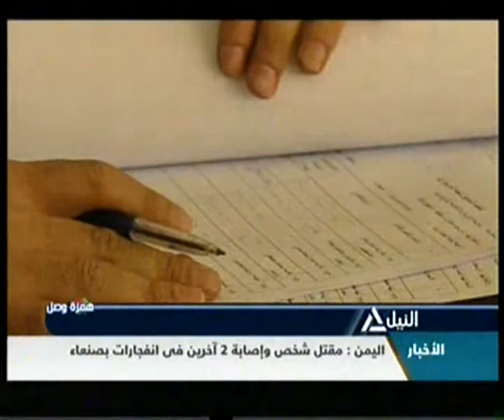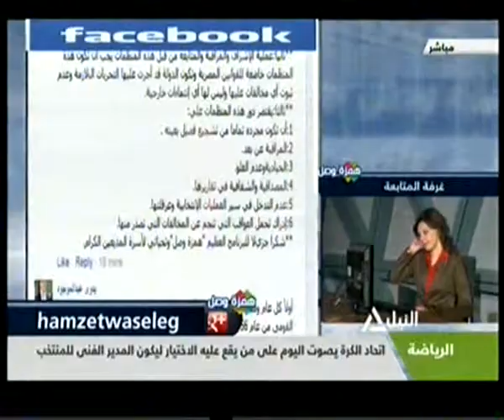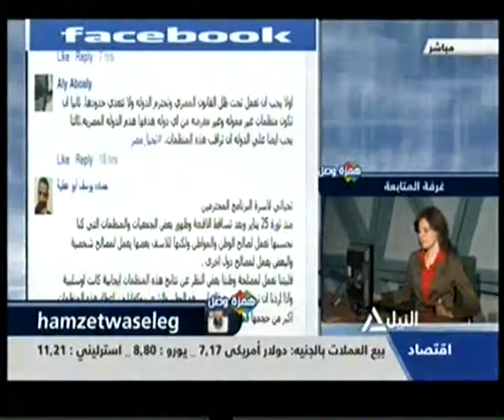همزة وصل 23-12-2014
همزة وصل
ضوابط متابعة المجتمع المدني للاستحقاق البرلماني
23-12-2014